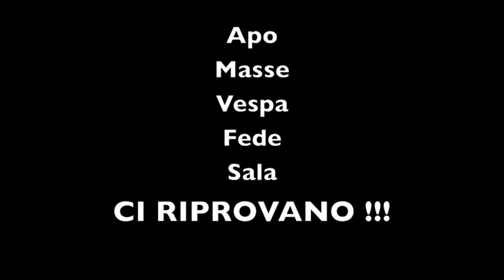Val d'Isere 2013 - Trailer